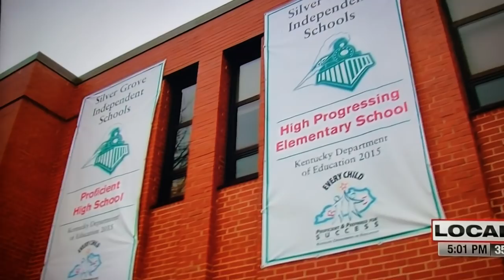Silver Grove School Merge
Jeff Hirsh SGS